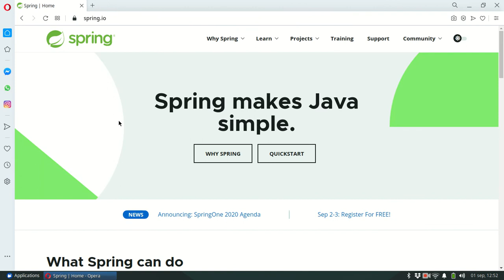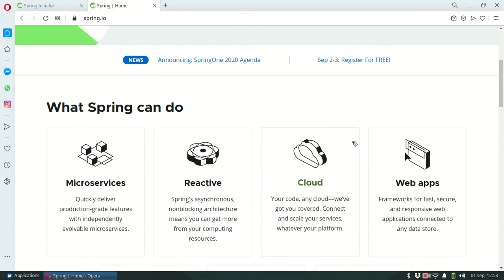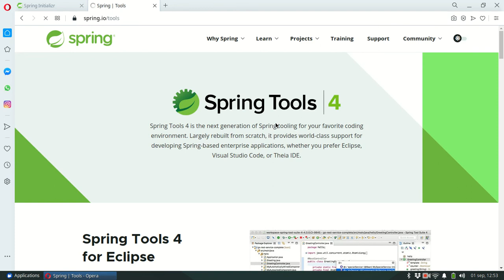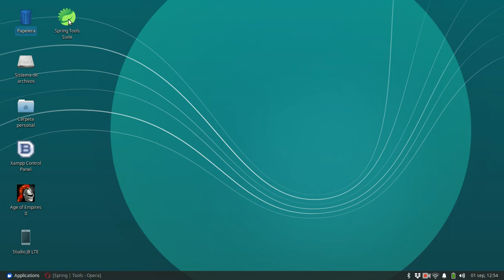Patrones 0001 Spring Tools Suite